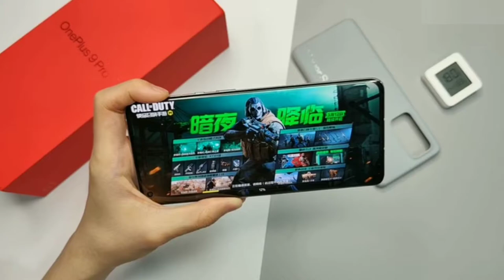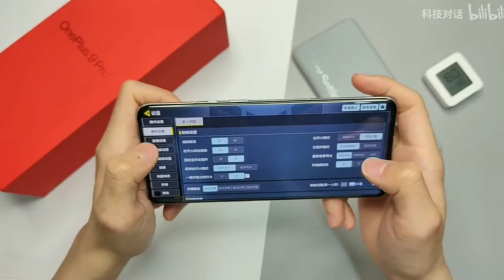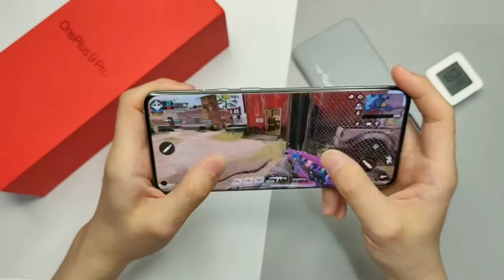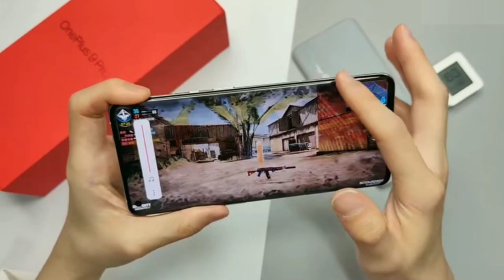oneplus 9 pro gaming test and review, college fo duty, PUBG, clash of clans, free fire 🔥⚡⚡⚡⚡⚡⚡⚡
Hello doston paak hai aapka mere charan mein main aapka dost saath hi aaj hum game test karne wale hai
OnePlus 9pro agar aapko ek gameplay pasand aaye toh hi like karna subscribe kar aaun channel ko share karna or bell icon ko call kar dena bas aise hi mere banaaye rakhiyeagar aapko video pasand hai toh like share subscribe karna hu please dhanyavaad aapka video dekhne ke liye thank you for watching movie video🙏🙏🙏🙏🙏🙏🙏🙏🙏🎥🙏🙏🙏🙏🙏🙏

oneplus 9 pro gaming tes
oneplus 9 pro gaming
oneplus 9 pro pubg gameplay
oneplus 9 pro pubg graphics test
oneplus 9 pro pubg test graphics
oneplus 9 pro pubg test 90 fps
oneplus 9 pro pubg sensitivity settings oneplus 9 pubg test
oneplus 9 leaked
oneplus 9 pro vs samsung s20 plus
oneplus 9 pro 120hz
unboxing
OnePlus 9 Series vs OnePlus 8 Series
OnePlus 9 Pro First Impressions
OnePlus 9 Pro Processor
OnePlus 9 Pro Display
OnePlus 9 Pro Performance
OnePlus 9 Pro Camera
oneplus 9
oneplus 9r
oneplus 9 pro vs vivo x60 pro plus
oneplus 9 pro black unboxing
oneplus 9 pro unboxing hindi
oneplus 9 pro unboxing malayalam
oneplus 9 pro unboxing tamil
oneplus 9 pro unboxing telugu
oneplus 9 pro unboxing technical guruji
oneplus 9 pro unboxing green colour
oneplus 9 pro unboxing price
oneplus 9 pro unboxing price in india
oneplus 9 pro unboxing english
MKBHD
Oneplus 9R
Oneplus  Unboxing
OnePlus 9 Pro
Hindi
urdu
tamil
telgu
India
Nepal
Pakistan
Tech
Best Phones